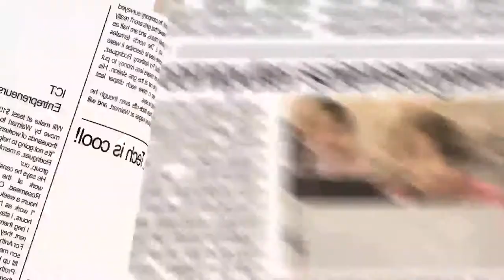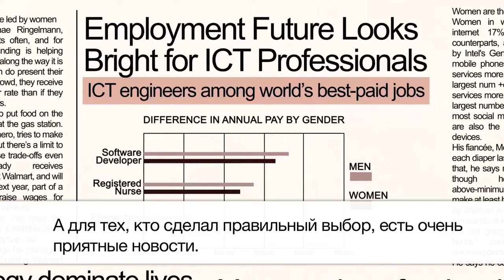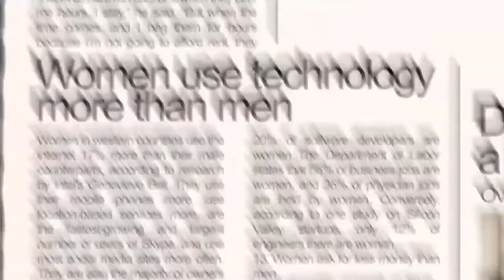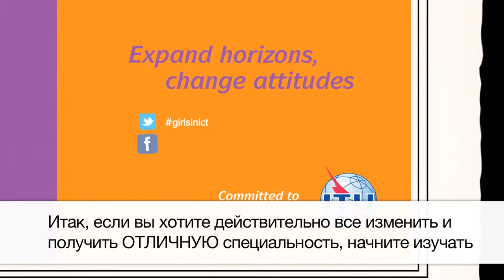International Girls in ICT Day 2015 Promotional Video Russian